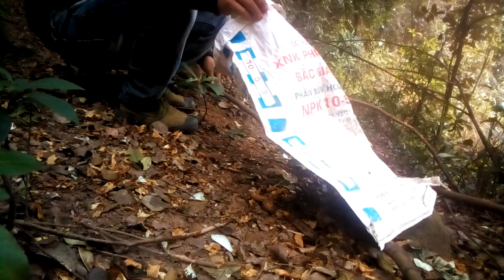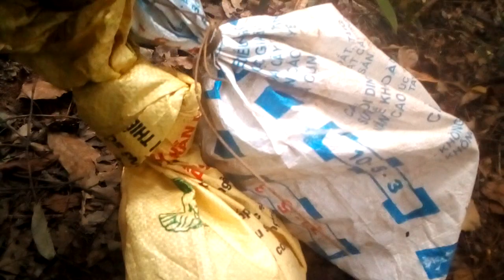buổi thăm bẫy may mắn nhất năm đây chứ đâu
buổi thăm bẫy nhất năm